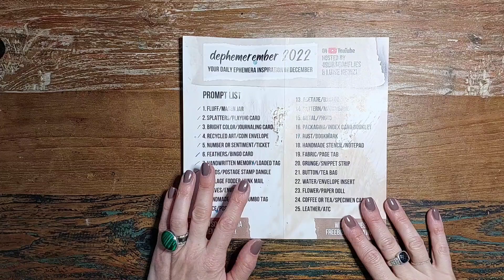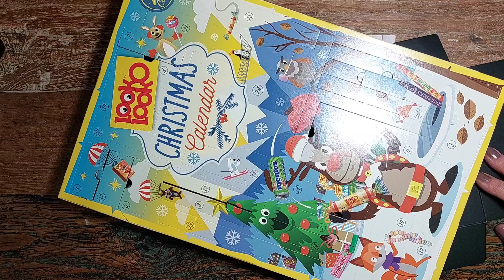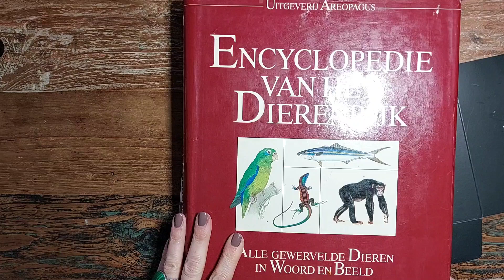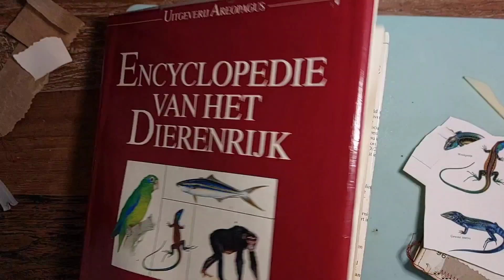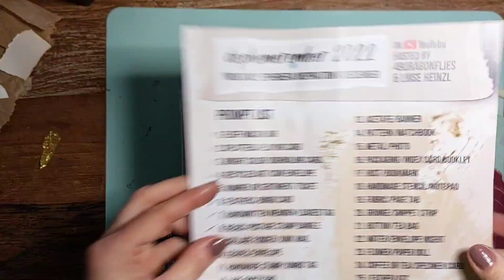dephemerember 2022 dag 9 collage fodder en junk mail